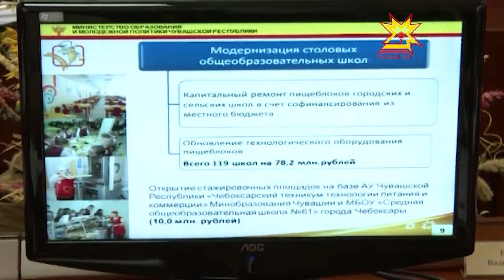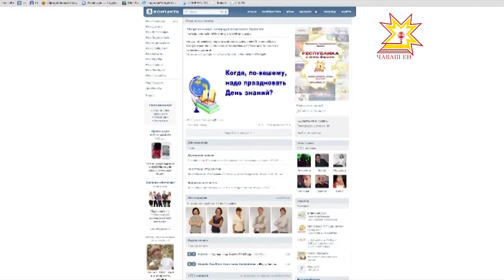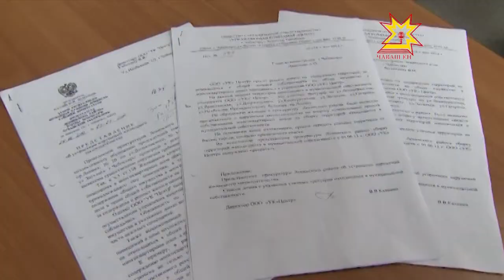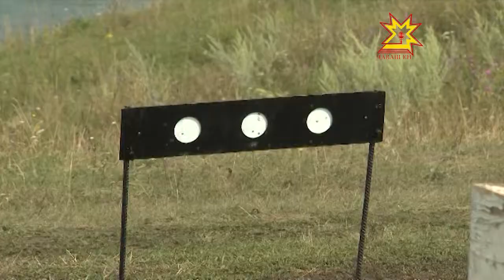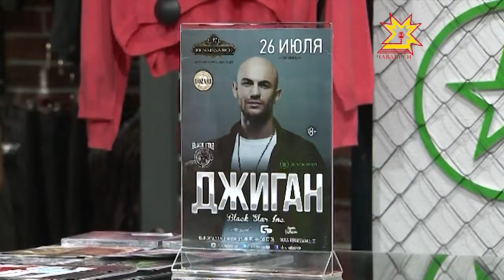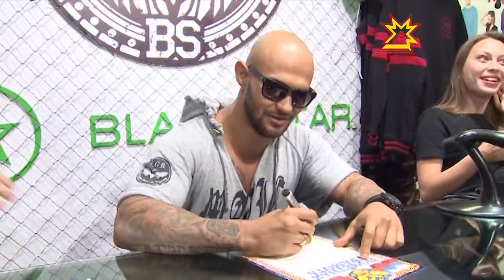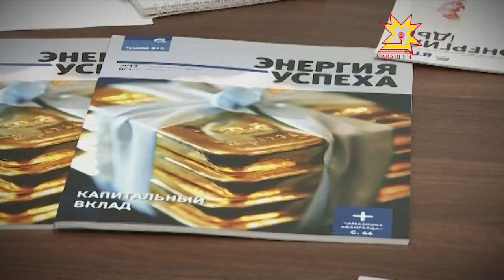Республика 29.07.2013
В выпуске:
- Моления в НЧК
- 1 сентября
- Мусор на Кооперативной
- Учения пожарных
- Спартакиада органов власти
- Джиган в Чебоксарах